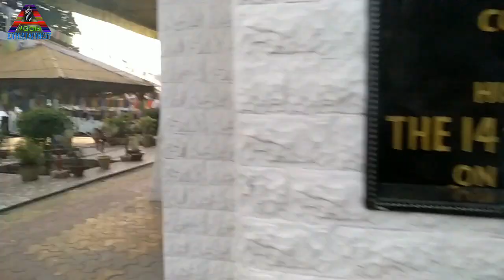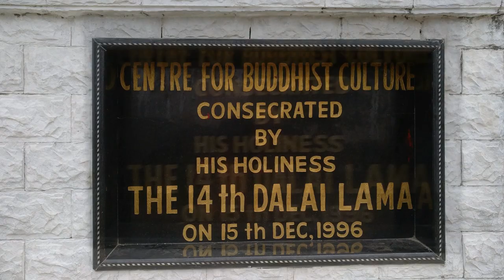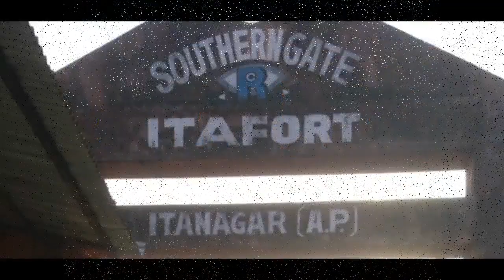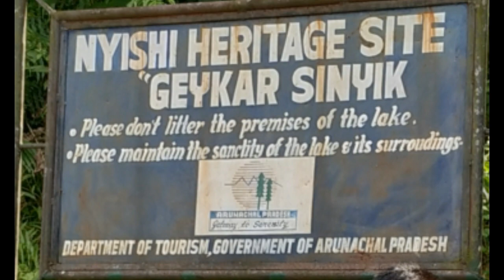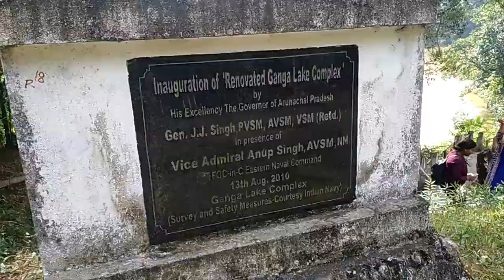Visit to Itanagar & it's beautiful surroundings with RK Sanajaoba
Gathering moments with my friend Rk Sanajaoba